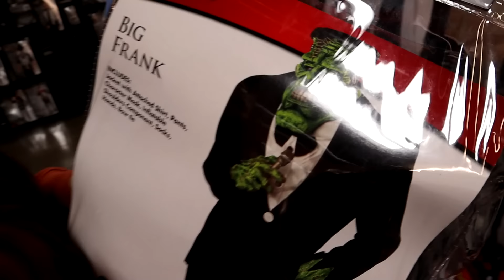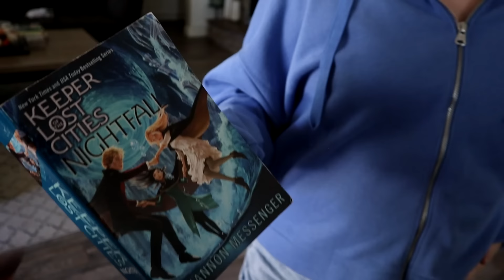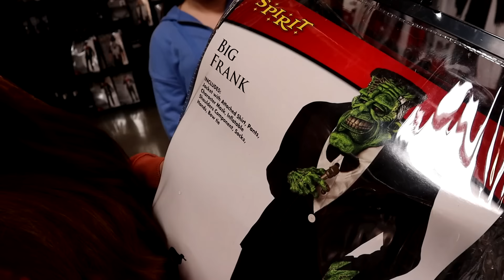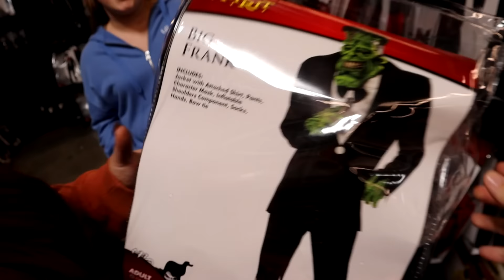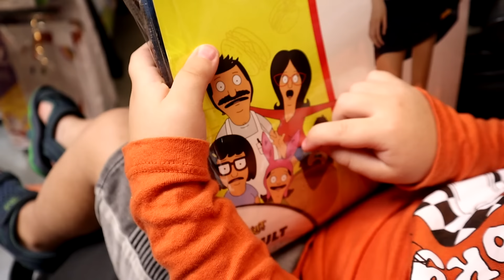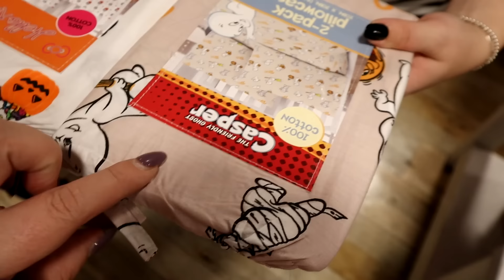HALLOWEEN COSTUME SHOPPiNG for 6 KiDS?! *this gets expensive*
BUYiNG HALLOWEEN COSTUMES for 6 KiDS?! HELP!

It's Halloween time 2024! In today's vlog, come with us on a shopping spree at Spirit Halloween to buy Halloween costumes for our 6 kids! We also need help picking out a family Halloween costume theme this year as well, so please give us all your suggestions!

We do a walkthrough of our Halloween store to look at all the new animatronics, Halloween costumes and Halloween decor! It was definitely a challenge with so many kids and teens shopping all at once but I think we made a pretty big dent in our halloween costume shopping!

Send Us Mail:
69 Lincoln Blvd. Suite-A # 267